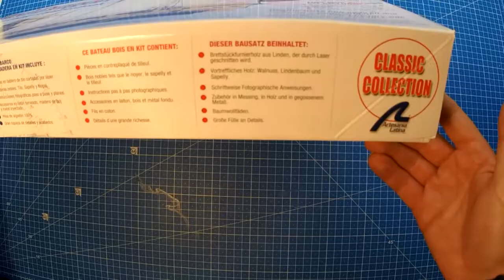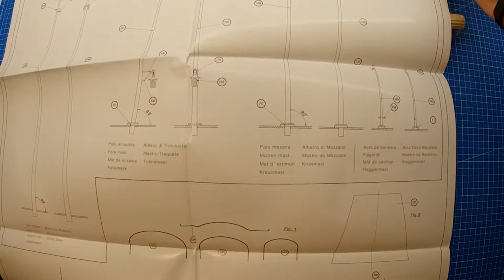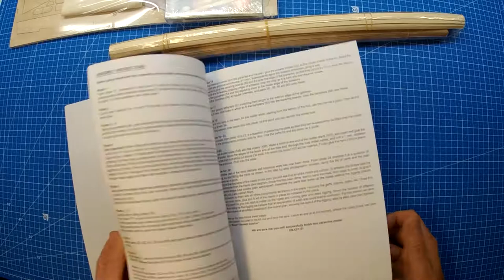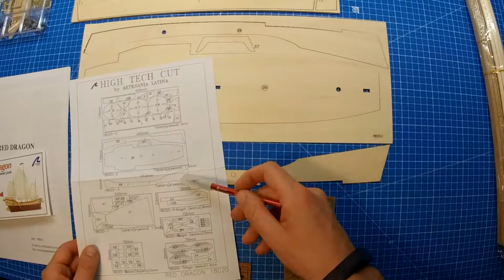Artesania Latina - Red Dragon (Chinese junk) - part 01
I build the 1/60 Artesania Latina: Red Dragon, a wooden model of a Chinese junk (AL18020).

content:
- unboxing

speed: 200%

This is not a toy for children.